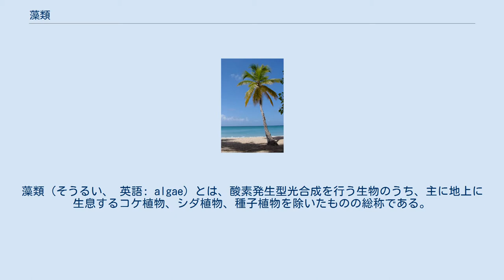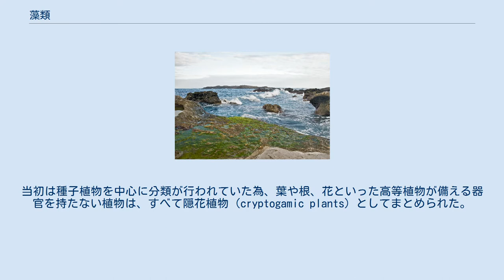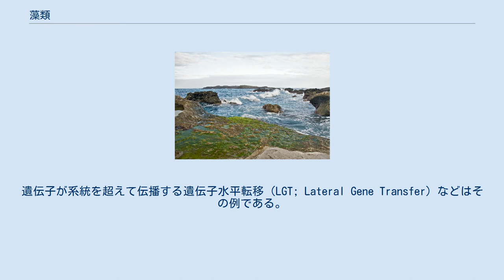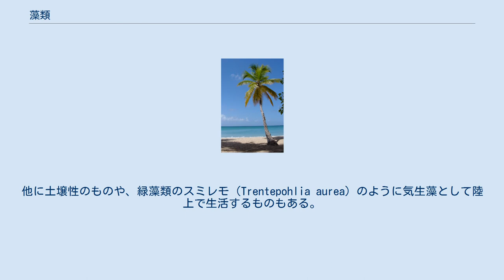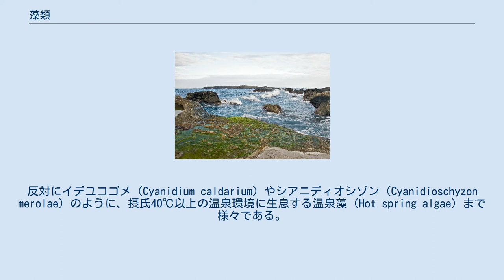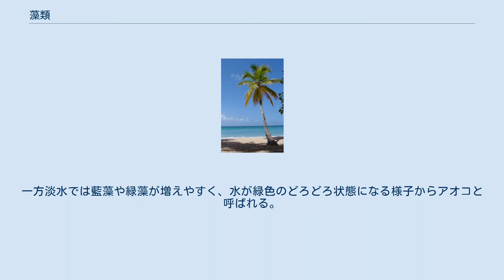藻類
藻類（そうるい、 英語: algae）とは、酸素発生型光合成を行う生物のうち、主に地上に生息するコケ植物、シダ植物、種子植物を除いたものの総称である。
すなわち、真正細菌であるシアノバクテリア（藍藻）から、真核生物で単細胞生物であるもの（珪藻、黄緑藻、渦鞭毛藻など）及び多細胞生物である海藻類（紅藻、褐藻、緑藻）など、進化的に全く異なるグループを含む。
酸素非発生型光合成を行う硫黄細菌などの光合成細菌は藻類に含まれない。
 かつては下等な植物として単系統を成すものとされてきたが、現在では多系統と考えられている。
従って「藻類」という呼称は光合成を行うという共通点を持つだけの多様な分類群の総称であり、それ以上の意味を持たない。
 生物を動物と植物の2つに分けていた2界説の時代には、光合成をするもの、運動しないものはすべて植物と見なされた。
つまり種子植物、シダ植物、コケ植物、藻類、菌類全てが植物として扱われた。
当初は種子植物を中心に分類が行われていた為、葉や根、花といった高等植物が備える器官を持たない植物は、すべて隠花植物（cryptogamic plants）としてまとめられた。
その後、種子植物との組織の相同性からシダ植物とコケ植物が隠花植物より分離され、続いて従属栄養性である菌類が独立した。
その残りが藻類である。
 藻類の分類は、1819年にフランスの植物学者であるジャン・ヴァンサン・フェリックス・ラムルーや、1836年にダブリン大学のウィリアム・ヘンリー・ハーヴィーが海藻の色を基準に行ったのが端緒である。
海藻の色は当初単なる特徴の一つと考えられたが、これは実際には光合成色素の種類を反映したものであり、後の系統分類にもつながる重要な形質であった。
今も多くの藻類に色名が冠されており、緑藻、紅藻、黄緑藻などの呼称が用いられている。
 1900年代前半になると、アドルフ・パッシャーが微細藻類（いわゆる鞭毛藻類）に対して、顕微鏡観察に基づく分類を行った。
彼は葉緑体の色の他、鞭毛の様子や藻類の体制や生活環等を総合的に考慮し、海藻を含む藻類全体を8つの門に分類した。
その一方で、1905年にはロシアの植物学者であるコンスタンチン・メレシュコフスキーによって細胞内共生説に関する先駆的な論文が著されており、葉緑体の存在が必ずしも藻類の単系統性を支持しない可能性が既に示唆されていた。
 1950年代になると電子顕微鏡が実用化され、藻類の構造に関する知見が急激に蓄積されていった。
葉緑体などの細胞小器官の詳細な構造や包膜の数が理解され、それに基づいたリン・マーギュリスによる細胞内共生説が提唱されたのもこの頃（1970）である。
1964年には葉緑体からDNAが単離されており、藻類を含む真核生物の葉緑体が藍藻に由来する事が確定的となった。
 1980年代以降は分子系統解析が普及し、生物全体の系統分類法が大きな変革を迫られた時期である。
藻類においても、電子顕微鏡による微細構造観察の結果と分子系統解析の結果とを突き合わせて考察する事が可能となり、藻類の系統と進化に関する総合的な理解が深まった。
特に重要な事柄として、 等が判明し、藻類と呼ばれる生物は単系統ではなく、系統の様々な部分で葉緑体を獲得した生物の便宜的な集団であることが明確になった。
付随して、葉緑体を持つ藻類と、持たないいわゆる原生生物との線引きの曖昧さが露呈してきた。
1996年には、病原性の原虫として有名なアピコンプレクサ類から葉緑体由来と思われる35kb程度の環状DNAが見つかり、葉緑体喪失の代表例として取り上げられるようになった。
 2000年代になると分子系統解析の手法はより洗練されたものとなり、黎明期の誤りが逐次修正されると共に、新たに考慮すべき概念や現象も登場してきた。
遺伝子が系統を超えて伝播する遺伝子水平転移（LGT; Lateral Gene Transfer）などはその例である。
近年では大規模な系統解析も可能となってきたが、生物の系統樹の中で各所に散らばる藻類全てを対象とし、また十分量の塩基・アミノ酸配列を投じて複雑な解析を行うには未だ莫大な資金と時間を要する。
限られたリソースの中で各研究者が解析を行い、そこから百家争鳴とも言える様々な進化説・分類体系が提唱されている。
 かつては生物を「植物」と「動物」の２グループに大別していたが、研究の発展にともない、このような二分法は生物の真実の系統関係から大きく乖離していることが分かってきた。
ロバート・ホイタッカーの5界説（1959）以降、界レ...